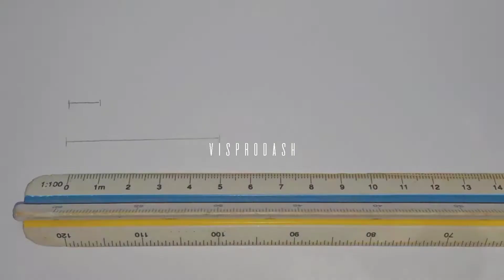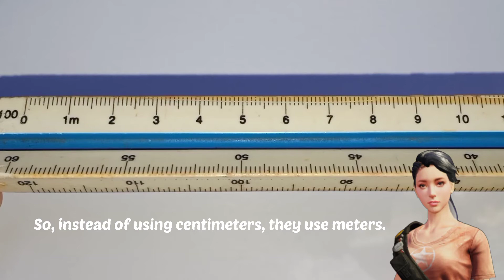METRIC SCALE 1:100 BRIEFLY EXPLAINED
Hello! Good day everyone ( ꈍᴗꈍ)❤.

VisProDash, presenting you how to read and use Metric Scale in easiest way as possible. In this video, the scale 1:100 is used as an example for the viewers to understand its depth.

Hope this would help a lot of students out there who have such an interest in Engineering or Architecture Industry.

Acknowledgement:
Customized Character Used from LifeAfter Netease Game